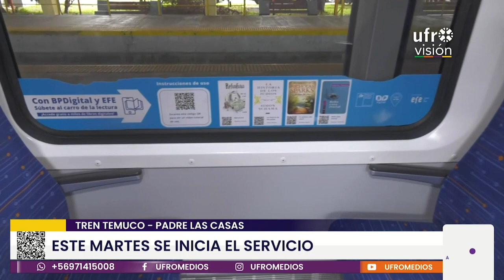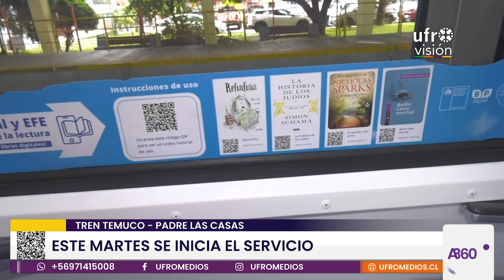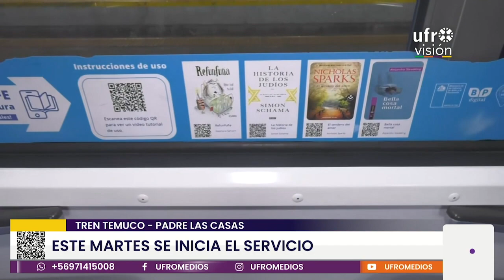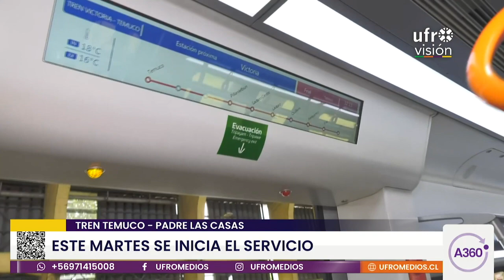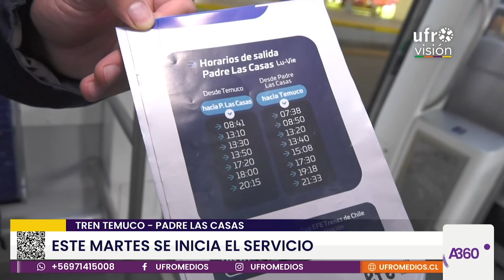Servicio de tren de Temuco a Padre las casas inicia funcionamiento | ARAUCANÍA 360°